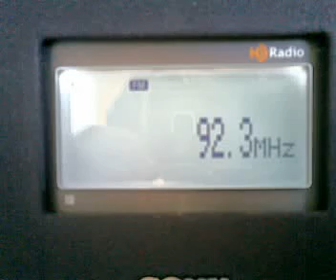FM DX sporadic E in Holland: Greece Lampsi FM Athens 92.3 MHz